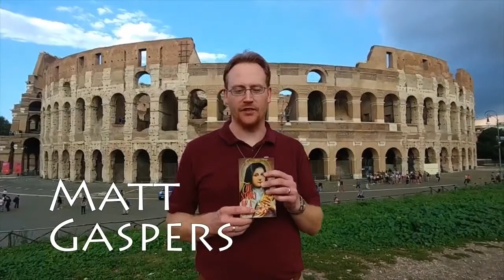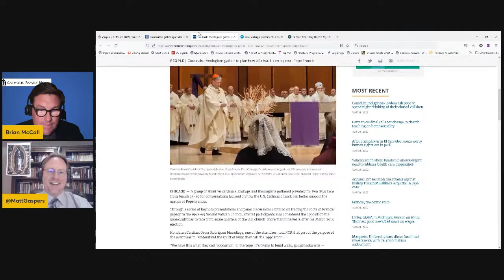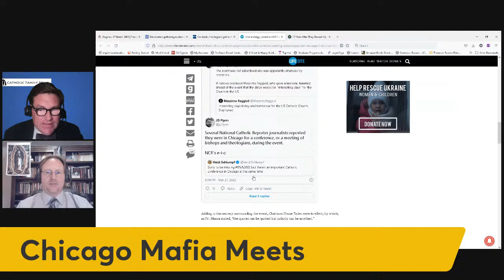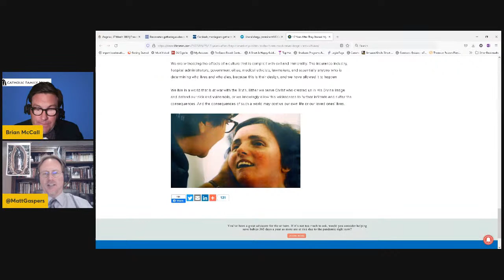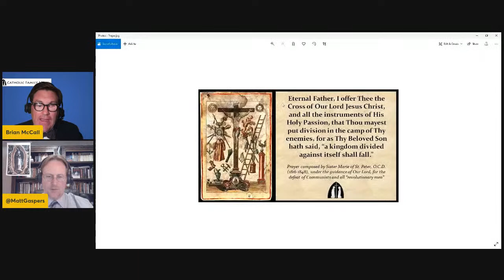Mar. 31, 2022: Consecration Recap, Presidential Gaffes, Hunter Biden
Modernist Elites Huddle in Chicago: "Pope Francis, Vatican II, and the Way Forward"